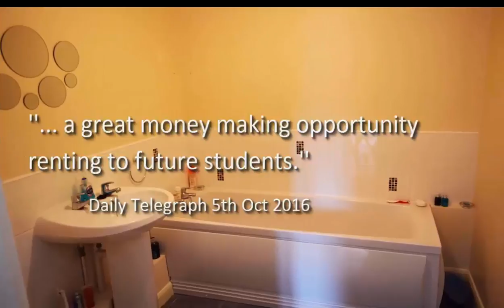Best Place Buy To Let U.K.| Durham Apartment Buy-To-Let |25 Pickering Place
Best Place Buy To Let U.K , Durham is the best buy to let area in U.K. for student accommodation . How to invest in buy to Let? why invest in buy to let? See 25 Pickering Pl, Durham DH1 1EG. This apartment top exceptional investment value for home property income and rising property values . .ie''Durham, the historic university city, is the best tips for buy-to-let landlords wanting to cash in on lucrative student accommodation'',according to Landlord Mortgages, a specialist buy-to-let broker, ''Durham University landlords get the top property rental yields buying student apartments in the UK, due to low house property prices coupled with high rents''.  Daily Telegraph 07 Aug 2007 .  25 Pickering Pl, Durham DH1 1EG

 Durham Best Buy To Let Property,  Best Buy To Let Property  Durham, Best Buy To Let Property  UK, Best Student Buy To Let Property  UK,apartments, investing,rental homes properties money advice, house for sale,